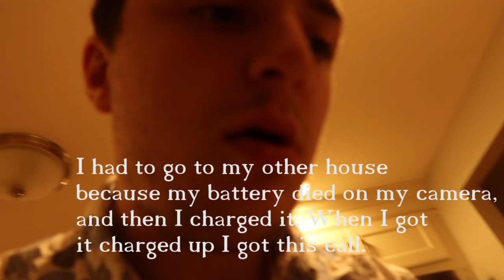I SCAMMED THE SCAMMER THAT WAS FROM THE (U.S. GOVERNMENT) *payback*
Hey Guys! It would help me a lot, and I will make more videos if you do!